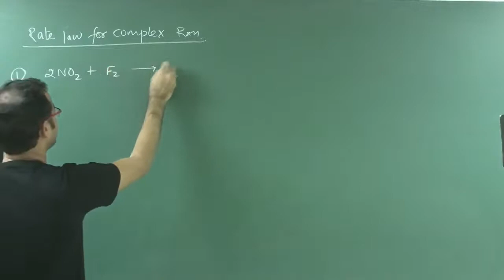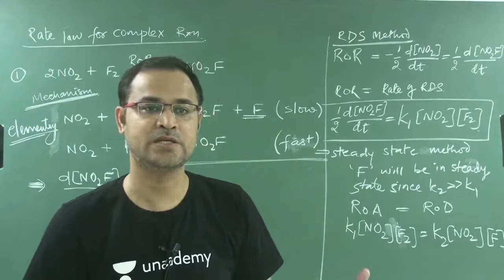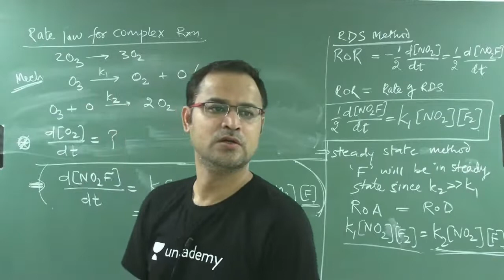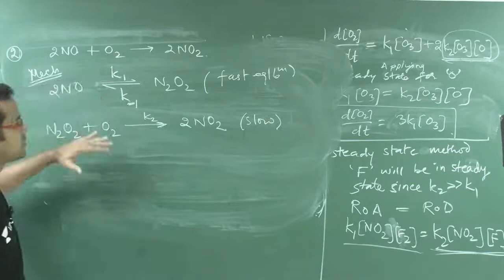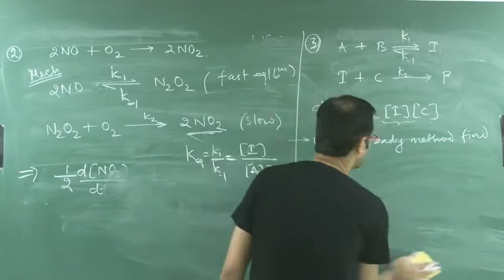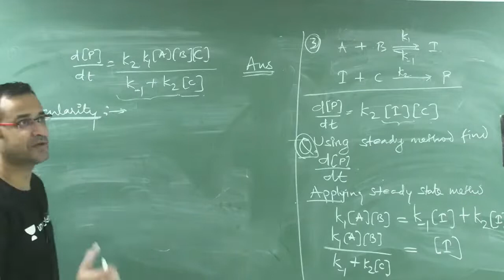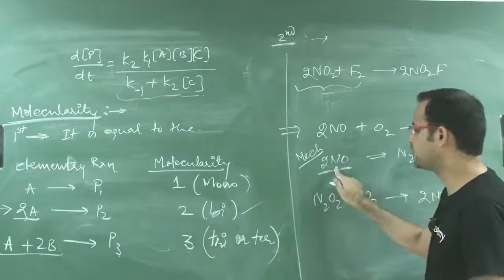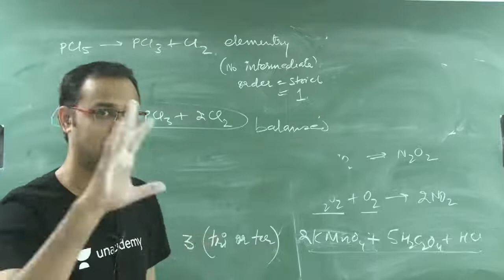Chemical Kinetics Part 9